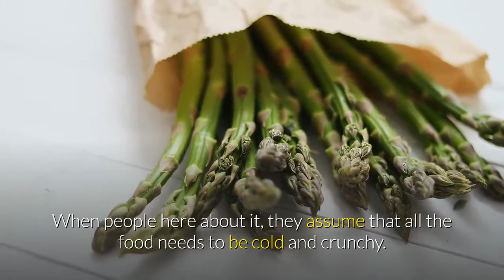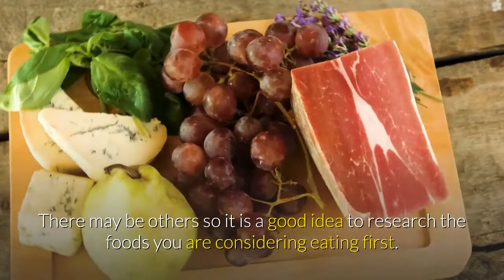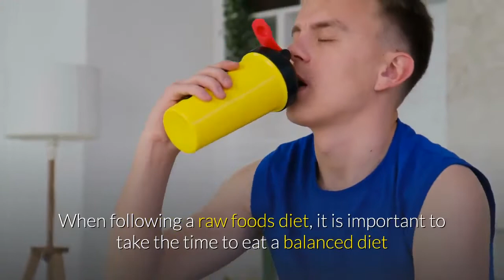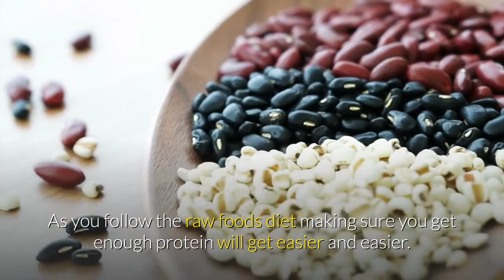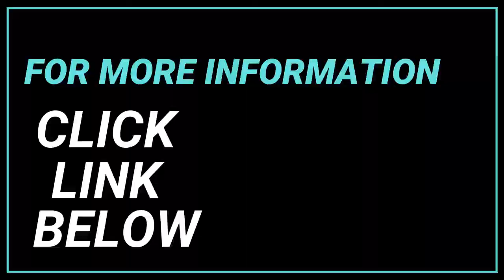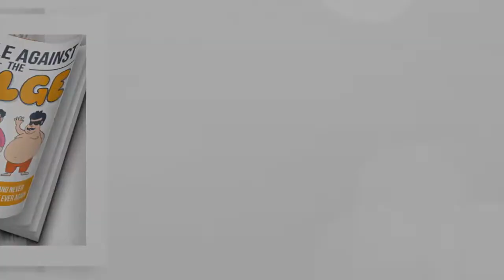All about raw food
HERE YOU CAN DOWNLOAD your ebook for your health.